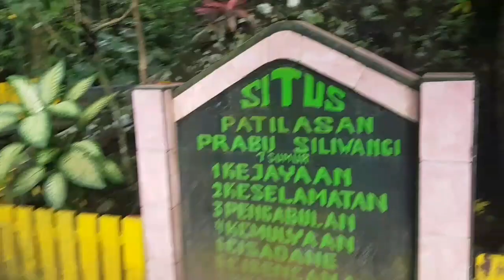Sumur Tujuh Cibulan patilasan Prabu Siliwngi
Tujuh sumur kramat patilasan Prabu Siliwangi Cibulan Kuningan
Obyek wisata Cibulan